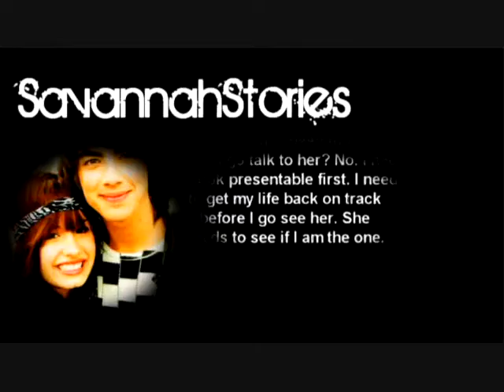Two Perfect Lights; Episode 13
Episode writer: crez104

Getting hurt
SCENE The next morning.
DEMI'S POV
I woke up next to Joe's warm, half-naked body. My head rested on his collar bone and the rest of my body was securely held towards his body by his arms. I smiled and pet his hair softly, watching his peaceful face and listening to his slow breathing. Joe sensed my movement and opened his eyes.
"Hey sexy," he whispered, kissing my forehead. "You didn't make a sound last night. I must have exhausted you."
I rolled my eyes. "Shut up..."
He chuckled. "Um..." he sighed heavily, and didn't look into my eyes. "How...how was last night? Do you feel...okay, about it?"
"It?" I questioned, thinking it's not just sex he was talking about.
"Us," he answered quietly. "Are you okay with us?"
I smiled shyly. "Of course I am, Joe..."
He smiled slightly. "I don't know. If you think we're going too fast...I mean I'm nineteen and you're seventeen and...and I just want you to be comfortable and if you're n-"
I kissed his constantly moving lips. "Oh my gosh, Joe. I'm fine, just shut up."
Then his phone rang, which honestly got me mad. He gave me a "one second" look and leaned over to his table, and answered his phone without even checking the caller ID, so I was guessing the ring tone, which was a song that I've never heard of, was one that was assigned to a specific person. "Hey sweetie."
I tried to hide every amount of jealousy I had in me. Why would he give her a special ring tone? Why would he call her sweetie? Why would he answer his phone, of all times? Who was she? I listened carefully to Joe's side of the conversation.
"What? Are you serious?" He brought the phone away from his ear, and listened. He spoke into it again. "Ugh. Okay. Are you downstairs?" He paused. "Okay. Make an excuse to come upstairs." Then he hung up.
I crossed my arms across his blanket, waiting. He reached forward, tugged my arm gently, causing me to stand up. I was only in my bra and underwear, and for one second Joe smiled at my body.
He sighed. "Demi. It was Ella. My parents are downstairs. You need to leave."
I glared at him, picked up my shorts and my top and yanked them on, not bothered by the feeling of Joe watching me as I dressed myself. "Fine." I shoved on my tennis shoes and, trying to make a dramatic exit, shoved the door open. But at one point it resisted, and I heard some girl shriek on the other side.
"Demi!" Joe whisper-shouted. He opened the door completely and I saw Ella, on the floor and rubbing her forehead. Joe lifted her up, pretty effortlessly, and he rested her on his bed. He explained further. "You can't go downstairs. My parents will know we had sex. Do you think you can leave by going on the window?"
"Oh please, Joe," I answered with attitude, which was half-real, and the other half was to conceal my guilty feeling for hitting Danielle. I could see her forehead start to bleed as I approached Joe's window. "I've jumped out of a window countless times."
He smiled at my smugness. "Then, you'll be okay? I don't want you getting hurt."
Danielle pressed her finger against her wound. "Joe...I'm bleeding!"
Joe saw the concern in my expressions, and ignored his best friend for a second. "It's okay. I'll make up an excuse for her injury. Can you make it home?" he said, all barely in a whisper.
I only nodded.
"Okay." He walked toward me and planted a kiss on my lips. "Bye."
I barely smiled as I proceeded to jump down his window, unharmed.
JJDL